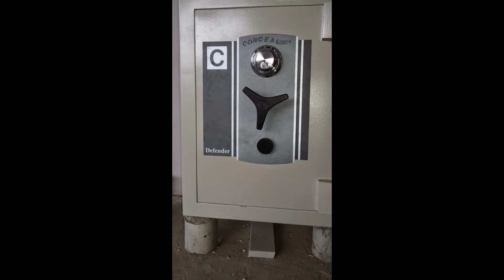082234667870 Brankas Murah Surabaya Sidoarjo, Harga Brankas Murah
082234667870 Brankas Murah Surabaya Sidoarjo, Harga Brankas Murah
Kami adalah distributor brankas murah surabaya, kami menjula berbagai merk brankas lebih dari 20 merk brankas dengan harga yang sangat terjangkau murah dan berkualitas. buat Anda yang yang ingin mendapatkan brankas dengan harga terjangkau murah berkualitas silahkan hubungi kami 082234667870. kami mengutamakan kualiatas dan dengan harga yang murah. murahmantap.com